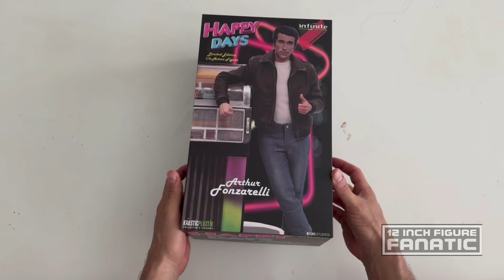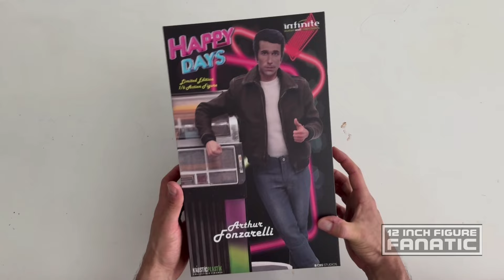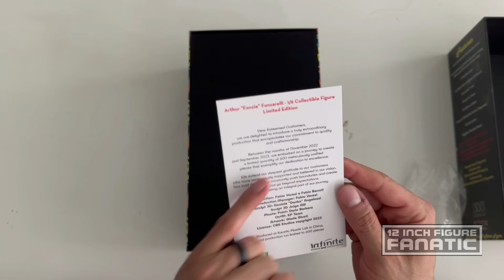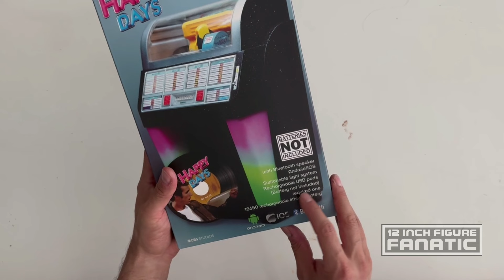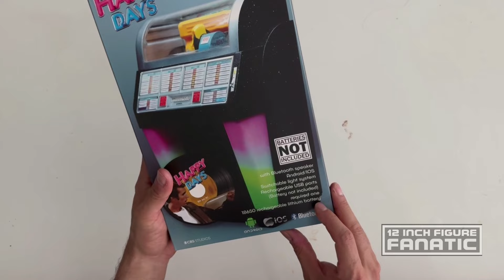INFINITE / KAUSTIC PLASTIK Arthur Fonzarelli Deluxe Version Unboxing & Review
Figure is great, Jukebox not so much